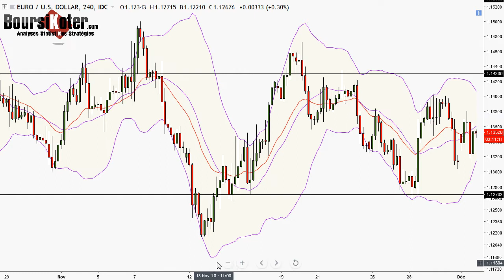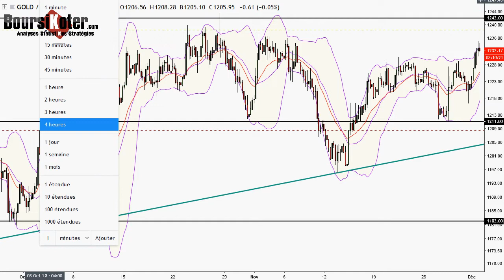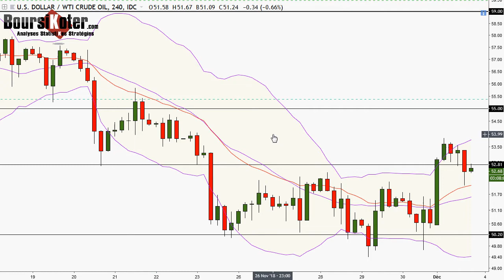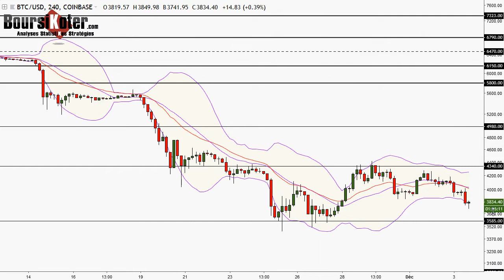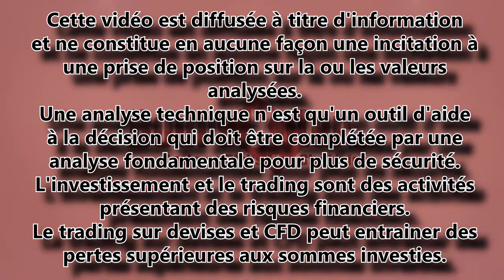Analyse technique FOREX du 03-12-2018 en Vidéo par boursikoter